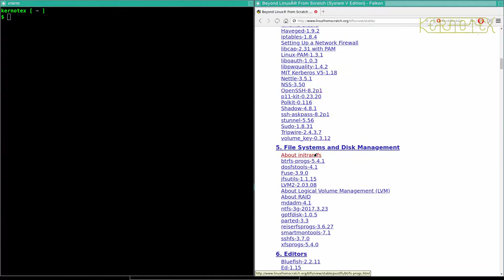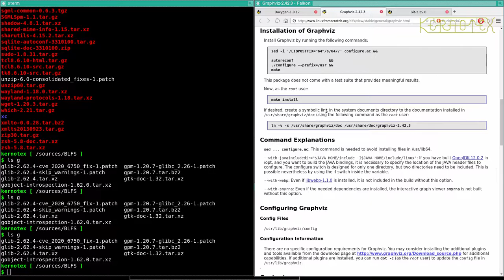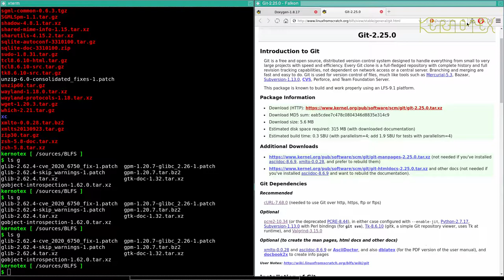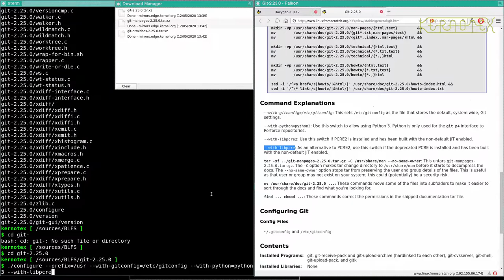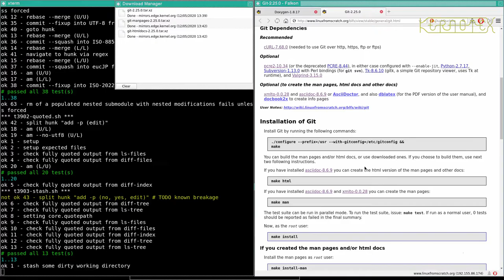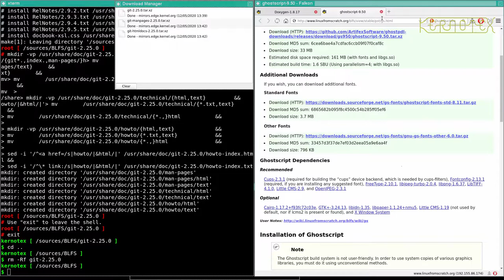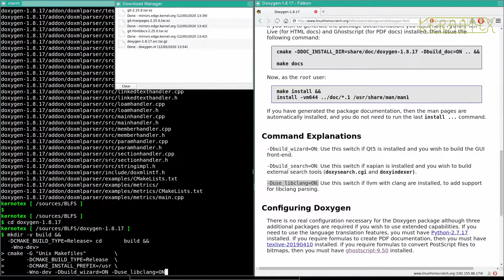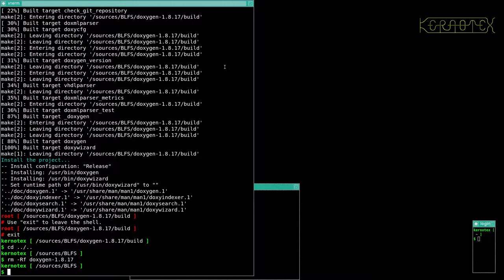How to build and install BLFS 9.1 - Part 62: Doxygen-1.8.17 & Git-2.25.0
My decision to install API documentation where available more or less started here. Unwittingly it's probably the reason that I ended up installing nearly all the packages in the book. Anyway, Doxygen and Git are the main packages built in this video.